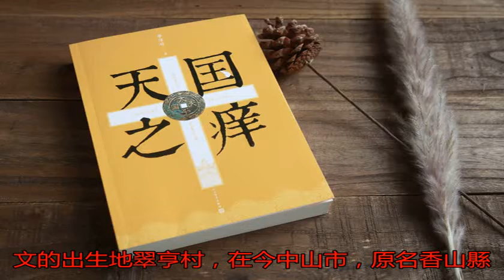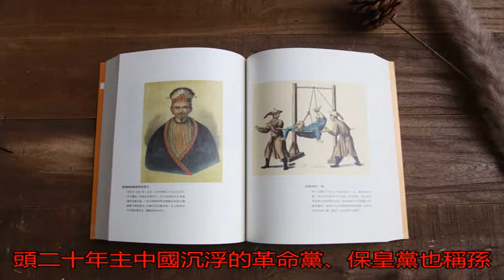三座廣東小村莊，先后觸發中國近代史的三大機棙_南海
原標題：三座廣東小村...